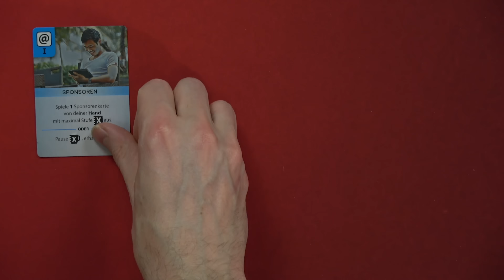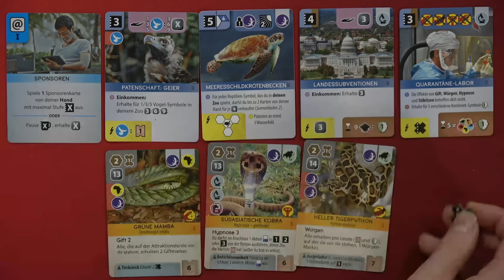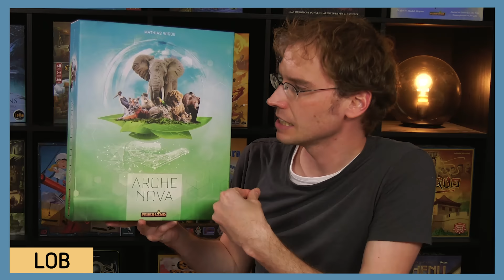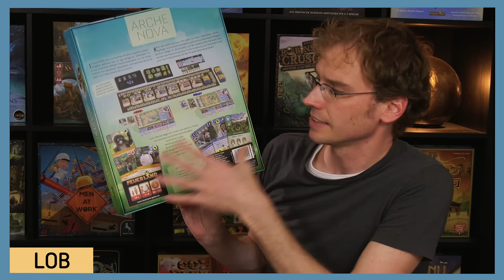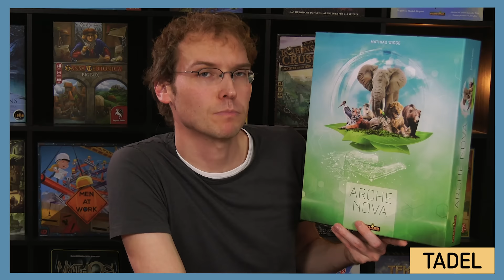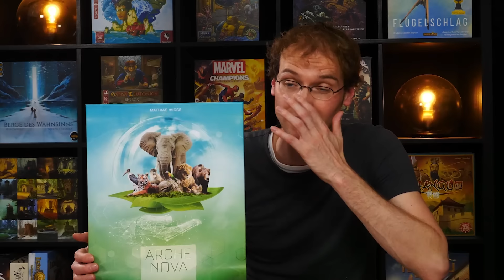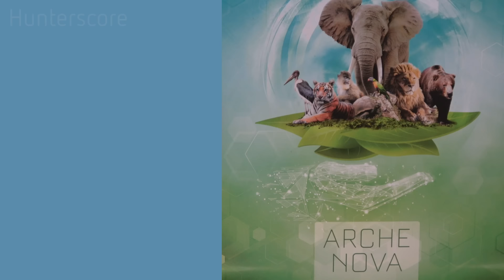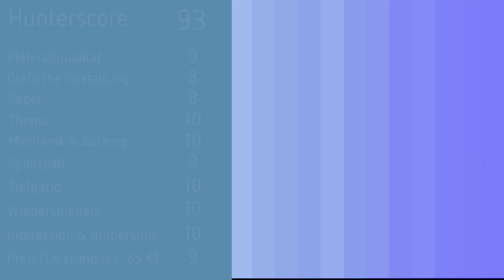Arche Nova – Empfehlungsliste Kennerspiel des Jahres 2022 – Brettspiel – Review & Regelerklärung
Arche Nova kommt ohne Catchphrase aus, weil es steht einfach für sich. Ich freue mich euch den neuen großen Feuerland-Titel im Detail vorstellen zu können.

02:44 Regelerklärung
35:47 Lob & Tadel
48:14 Fazit
54:32 Hunterscore

ARCHE NOVA
von Mathias Wigge
Feuerland (2021)

Spieleranzahl: 1-4 Spieler*innen
Altersempfehlung: ab 14 Jahren
Spielzeit: ca. 90-150 Min.
Preis: ca. 65,- €

In ARCHE NOVA plant und errichtet ihr einen modernen, wissenschaftlich geführten Zoo. Ihr legt Gehege an, beheimatet Tiere und unterstützt weltweit Artenschutzprojekte, um den erfolgreichsten Zoo aufzubauen. Spezialisten und besondere Bauwerke helfen euch dabei, dieses Ziel zu erreichen.

Kern des Spiels sind rund 250 Karten mit Tieren, Spezialisten, Sondergehegen und Artenschutzprojekten, jede mit einer besonderen Fähigkeit. Mit ihnen steigert ihr die Attraktion und den akademischen Ruf eures Zoos und sammelt Artenschutzpunkte. Für die Umsetzung eurer Pläne habt ihr alle je ein Set an Aktionskarten, mit dem ihr euren Spielverlauf steuert.

Erklärung Wertungssystem:

Longliste - Keine Kaufempfehlung, aber vielleicht selber mal anspielen.